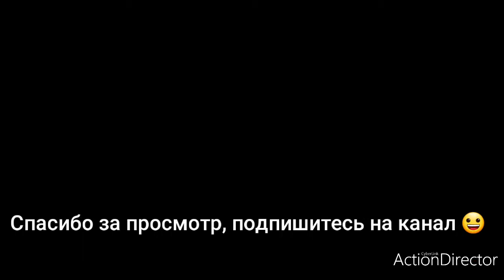Анекдот про трусы и дерьмо